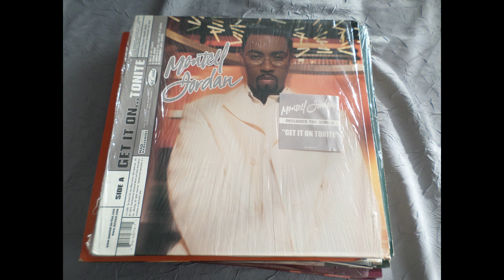MONTELL JORDAN everybody (get down).....by doaxe